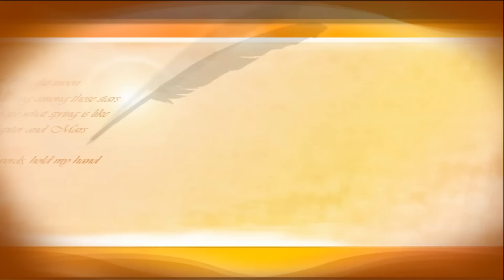Manualidades: Organizador con cartón - Juancarlos960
Hoy te enseñaré a hacer una organizadora de útiles o maquillaje con cajas de cartón. Te mostraré paso a paso cómo convertir una simple caja en un hermoso organizador con estantes para ubicar diferentes materiales. También, te mostraré cómo decorarlo.